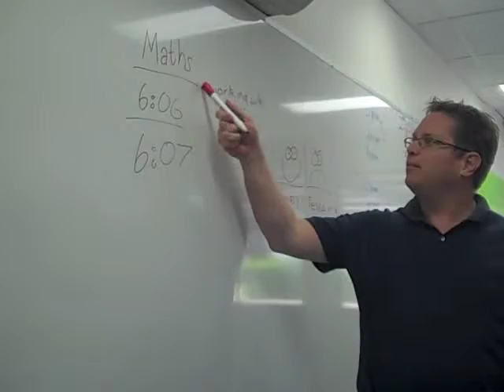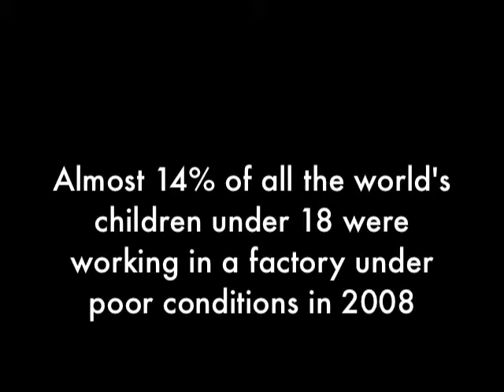Child Labour is Wrong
This video was created as part of an assignment on voicing your protest as a global citizen.  Here, a 12 year old girl from Brisbane, Qld, Australia protests against the use of children by industry.